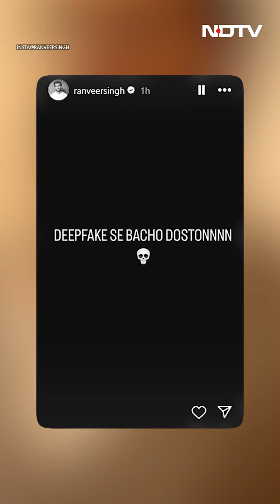Aamir Khan ही नहीं ये सेलिब्रिटी भी हो चुके हैं Deepfake का शिकार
Bollywood Stars Ai Deepfake Video Viral: डीपफेक वीडियो सोशल मीडिया पर जमकर वायरल हो रहा है जिसमें सलमान,शाहरुख से लेकर आलिया और रणबीर कपूर तक जैसै सितारे नजर आए.

डीपफेक वीडियो क्या है?
डीपफेक कब शुरू हुआ?
डीपफेक एब्यूज क्या है?